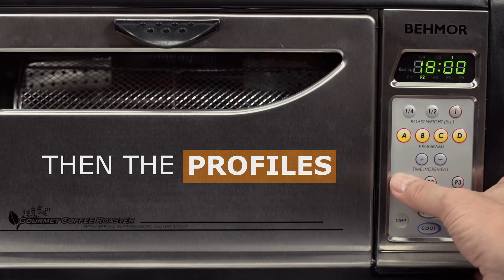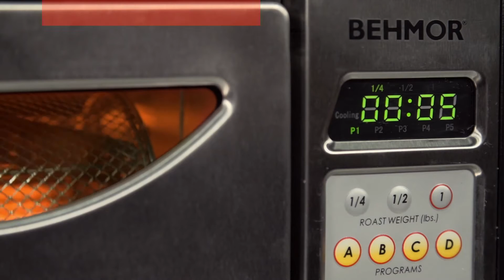Behmor 1600 Plus Home Coffee Roaster :: System Check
Did you just purchase a Behmor 1600 Plus Home Coffee Roaster? Here is a quick video on what to do to get your machine ready for its first roast.

Intuitive tools for artisanal coffee. Innovating home coffee brewing and roasting, one cup at a time. Connected and non-connected roasters and brewers.

Passion for All Things Coffee.